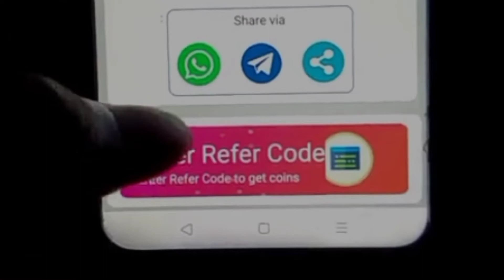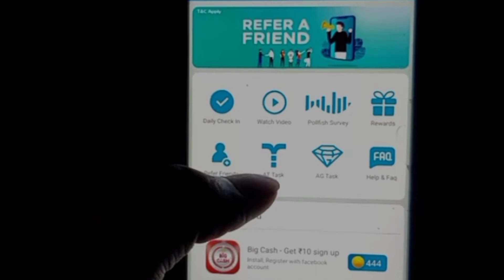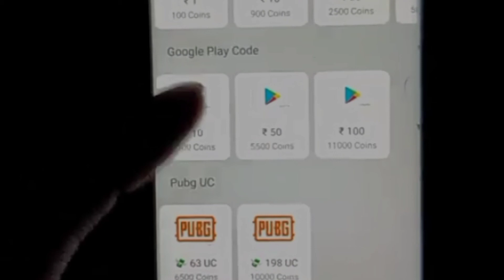₹20 ADD BEST SELF EARNING APP|EARN DAILY FREE PAYTM CASH WITHOUT INVESTMENT|Paytm Instant Loot Offer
Refer Code:-NuLlp1

Video Covers:-

1. EARN ₹1000 DAILY PAYTM CASH PLAYING GAMES
2. EASY WAY TO EARN MONEY ONLINE IN 2021 GAMES
3. HOW TO MAKE MONEY ONLINE 2021
4. best earning apps for android 2021
5. best earning apps 2021
6. best paytm cash earning apps
7. paytm cash kaise kamaye
8. earn paytm cash
9. play games and earn paytm cash money online
10. games khel kar paise kaise kamaye